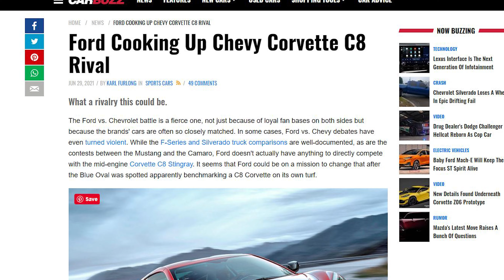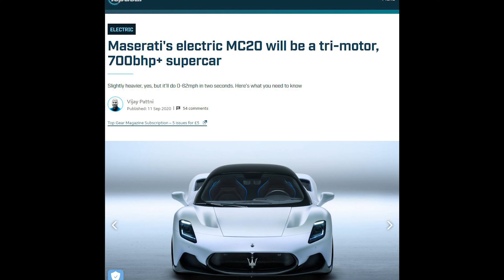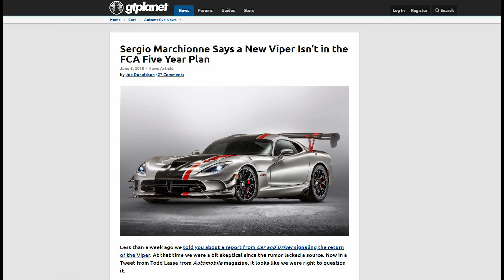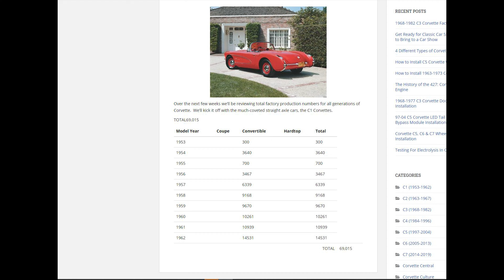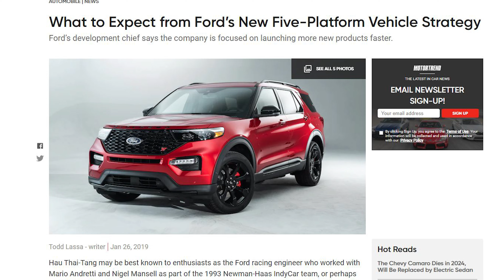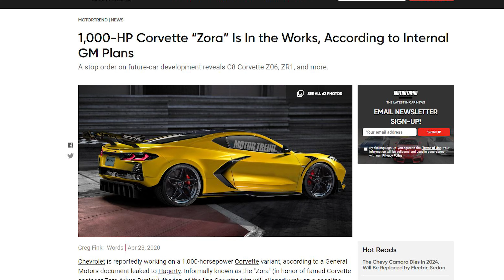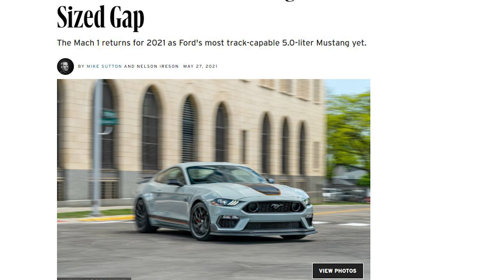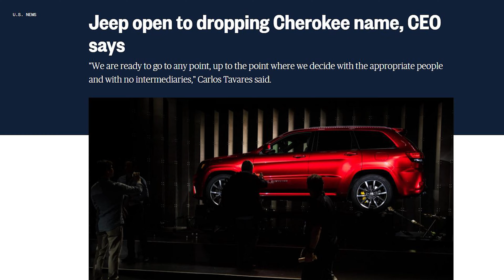Ford Thunderbird & Dodge Viper coming for Chevy C8 Corvette?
The Ford Thunderbird is reported coming for the Chevy C8 Corvette after being spied at Ford's Proving grounds. I make the case for the engine, electric drivetrain, development, plant to be built, and potential obstacles preventing a Thunderbird and  full electric from coming. The Ford GT will end production next year and it opens a spot for a 2 door rear engine Supercar in Ford's lineup to battle the C8 Stingray Corvette.

Will the 450k Ford GT be a mistake if Ford makes a C8 competitor at 60k? Will the car face issues from Native American's by Ford using a name that refers to one of their spirits? Change name to E-Bird instead of T-Bird? Will Dodge unveil a Viper electric EV to join the battle against the C8 Z06 E-ray ZR1 Zora variants? Ford & Dodge can't afford to get caught with their pants down...

0:00 American Supercars Incoming?
1:08 Chevy dominating with C8 Corvette
1:32 Why the Dodge Viper comes back
2:25 Why the Thunderbird comes back mid engine
3:53 Thunderbird cheap to develop
5:25 3 reasons against the Thunderbird coming